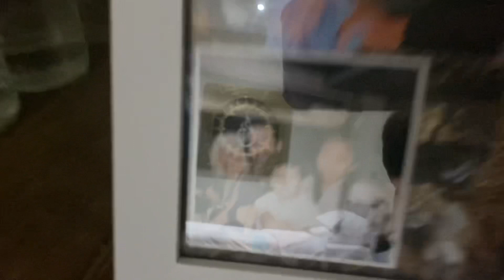Night Safari, Chiang Mai, Thailand